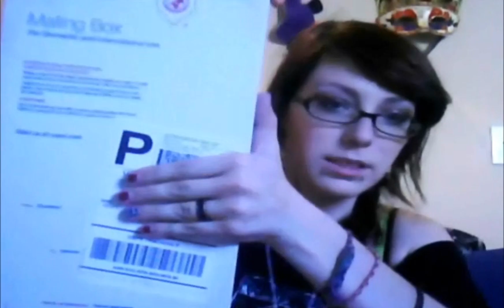I GOT MY PACKAGE!!!